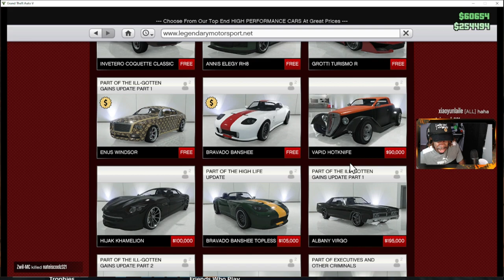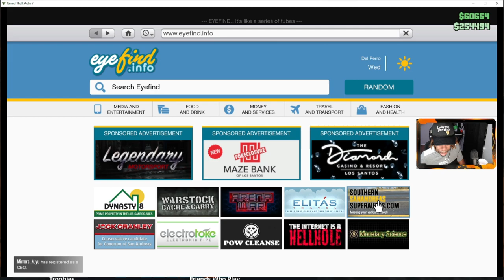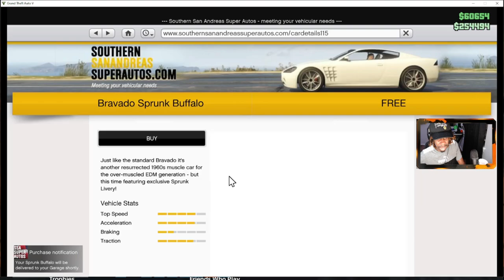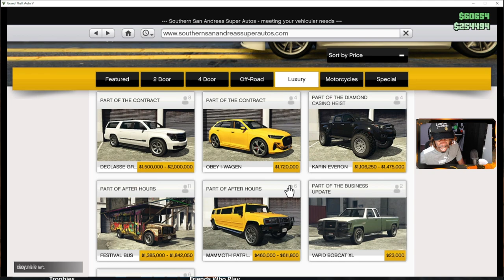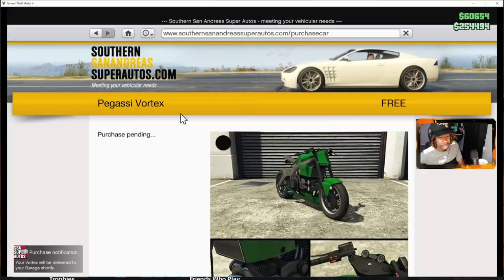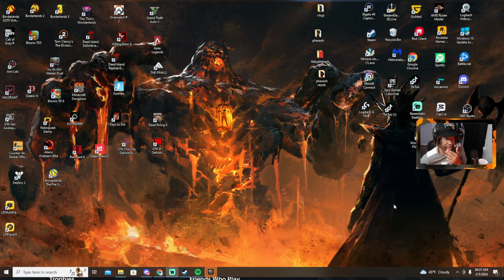GtA 5 in 2024 on PC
we back to the gta grind but on pc! i really got to lock in this year hope you enjoy!